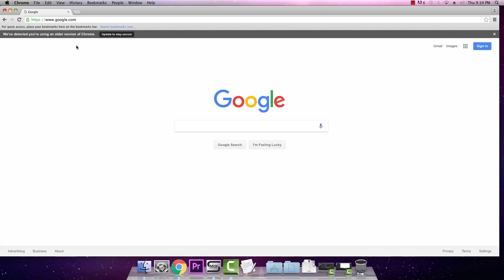Christian Yoga: Sunrise Flow - 10 Days of Holy Yoga - Day 2 - ChristiansDoYoga.com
Are you caring for yourself? and get our FREE checklist to give yourself the care you deserve.

Hey friend! We’re doing a 10 part video series to challenge you to hit your mat for 10 days in a row, and this video is Day 2.

We’ll help bring some consistency to your life, and we'll also cover several different aspects of holy yoga. You’ll get a lot out of this challenge whether you’re brand new or no stranger to the mat, so don’t skip out!

If you’re finding us for the first time, head over here to start with Day 1

It’s important to warm up your spine by bending and twisting it in all 4 directions, but in our fast-paced world we often neglect to take care of this very important part of our body.

Whether you’ll be holding and chasing little ones around, sitting at a desk, driving, or doing anything else the day may throw at you, this sequence is a great way to start your day.

We’ll begin with a light meditation based on Lamentations 3:22-24 which reminds us of God’s faithfulness to pour out new mercies with each sunrise. Then we’ll go through a gentle “sunrise flow” that will leave your body feeling energized, and your mind and heart feeling free.

Need Props? Try these:

Blocks (we recommend at least 2)

Mats:
Basic non-slip eco friendly mat with strap
Tiggar natural tree rubber non-slip yoga mat
IUGA pro non-slip yoga mat

Mat carrying strap
Mat cleaner (spray)
Mat cleaner (wipes)

We get a lot of questions about the gear we use for our videos.

Main Camera
Favorite lens
Adapter for canon lens to sony e-mount

2nd Camera
Favorite lens #1 (for 2nd camera)
Favorite lens #2 (for 2nd camera)

Misc Items:
SD Cards
SD Card Case
Tripod #1 (heavy duty for the big camera)
Current lighting kit
Cheaper lighting kit
Wireless mic transmitter
Main headset mic
Cheaper headset mic